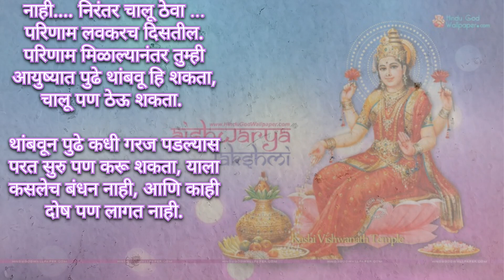श्री लक्ष्मी मंत्र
लक्ष्मी मंत्र
महालक्ष्मी मंत्र
वैभव लक्ष्मी मंत्र
कुबेर लक्ष्मी मंत्र
श्री महालक्ष्मी मंत्र
लक्ष्मी गायत्री मंत्र
लक्ष्मी कुबेर मंत्र
लक्ष्मी नारायण मंत्र
लक्ष्मी
दरिद्र नाशक लक्ष्मी मंत्र
श्री लक्ष्मी नारायण मंत्र
महा लक्ष्मी धनप्राप्ति मंत्र
कोरोबार को चमकाने वाला माँ लक्ष्मी मंत्र
कुबेर अष्टलक्ष्मी मंत्र
महालक्ष्मी मंत्र 108 बार
लक्ष्मी माता
वैभव लक्ष्मी
लक्ष्मी नारायण
कुबेर अष्टलक्ष्मी धनप्राप्ति मंत्र
कुबेर मंत्र
नारायण मंत्र
श्रीं बीज मंत्र